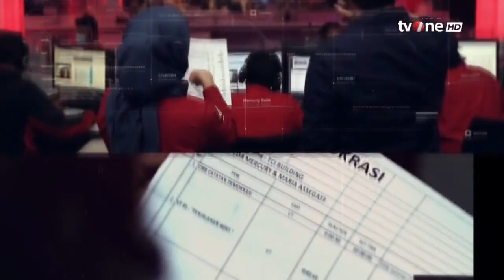Catatan Demokrasi tvOne_Misteri Bersatunya AniesMuhaimin Siapa Dalangnya | Dipersembahkan Sarung BHS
Bak ditinggal kawin saat masih 'bucin', deklarasi Anies-Muhaimin dinilai berdarah dingin. Koalisi tak lagi terjalin, 'surat cinta' Anies untuk AHY dinilai main-main. Benarkah Demokrat dikhianati, atau ada alasan lain yang masih jadi misteri?

Saksikan Catatan Demokrasi: "MISTERI BERSATUNYA ANIES-MUHAIMIN, SIAPA DALANGNYA?" live pukul 20.00 WIB di tvOne.